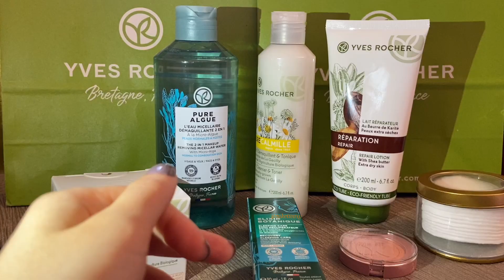Unboxing ASMR skincare